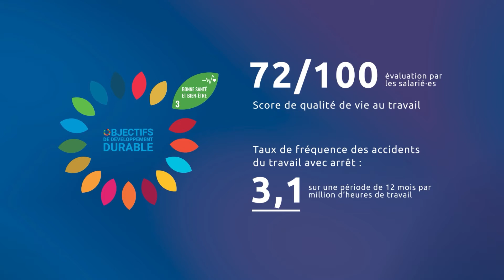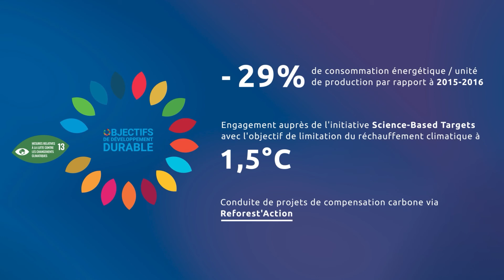Soitec contribue à 12 des 17 objectifs de développement durable définis par l'ONU.